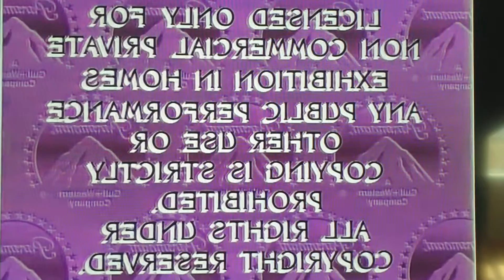Paramount Home Video (1989) In G Major 16